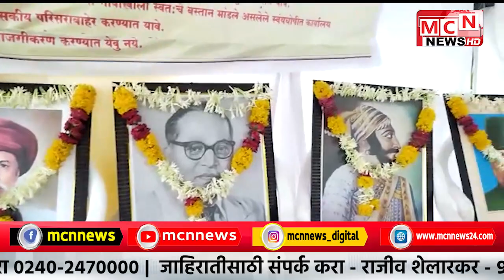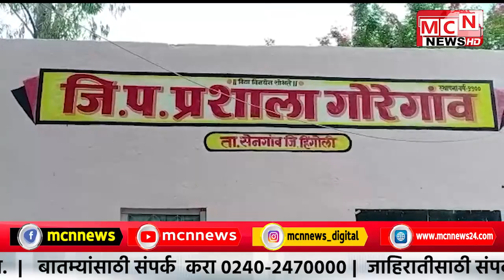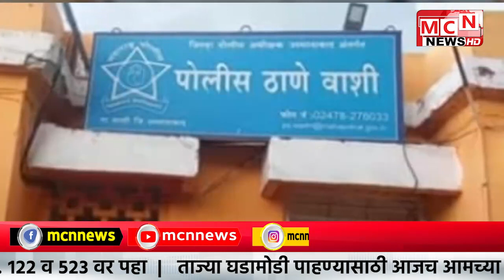20 06 2022 MCN URDU NEWS